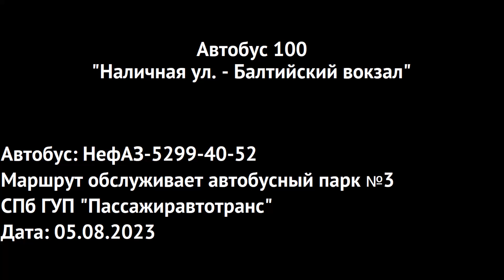Автобус 100 "Наличная ул. - Балтийский вокзал"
Сотый автобусный маршрут Санкт-Петербурга от Наличной улицы до Балтийского вокзала. Поездка на автобусе НефАЗ-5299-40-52.

Остановки:
- - : - - А/ст "Наличная улица" (посадки и высадки нет)
00:11 Улица Кораблестроителей
01:57 Универсам "Гаванский"
03:59 Станция метро "Приморская"
05:16 Магазин "Строитель"
06:37 Улица Кораблестроителей
08:42 Морская набережная, 19
10:11 Площадь Балтфлота
11:17 Площадь Беллинсгаузена
12:17 Морская набережная, 9
14:10 Гостиница "Прибалтийская"
15:18 Улица Нахимова, 18
16:25 Наличная улица
18:09 Малый проспект В.О.
19:26 Улица Шевченко
21:02 24-я и 25-я линии В.О.
22:07 18-я и 19-я линии В.О.
24:53 12-я и 13-я линии В.О.
26:40 8-я и 9-я линии В.О.
28:18 Средний проспект В.О.
30:47 Большой проспект В.О.
34:30 Площадь Труда, Центральный военно-морской музей
39:30 Мариинский театр
41:33 Лермонтовский проспект, 7
44:17 Улица Лабутина
47:36 10-я Красноармейская улица
49:49 Набережная Обводного канала
52:03 Станция метро "Балтийская", Балтийский вокзал